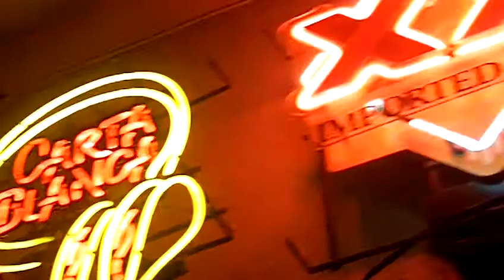Angel Baby by Mindy Saks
Recorded live at El Sombreo in El Monte Ca.